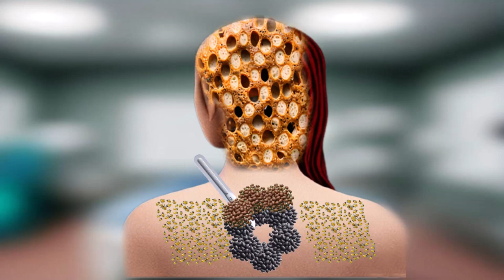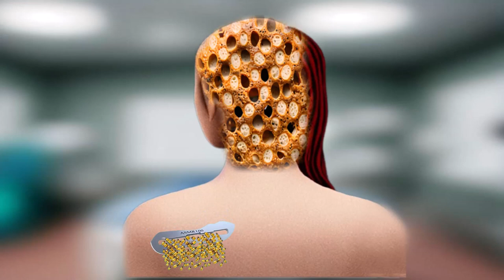ASMR Remove Dog Ticks & Trypophobia Deep Cleaning Animation#doctor